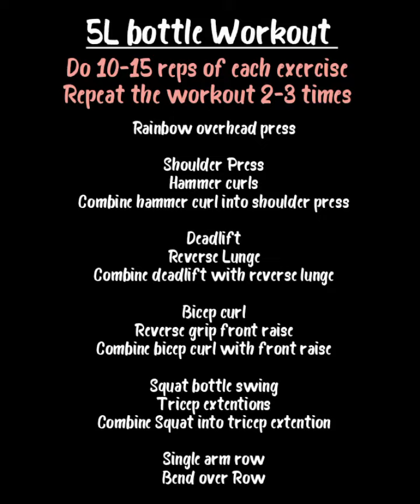Household item quick workout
Grab a 5L bottle and do this quick circuit